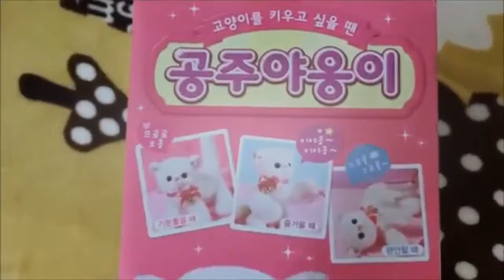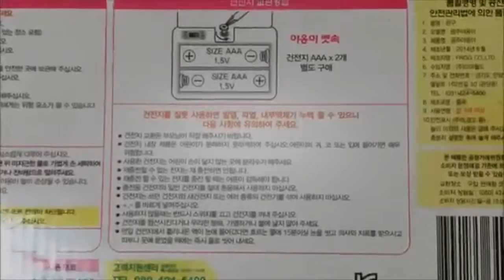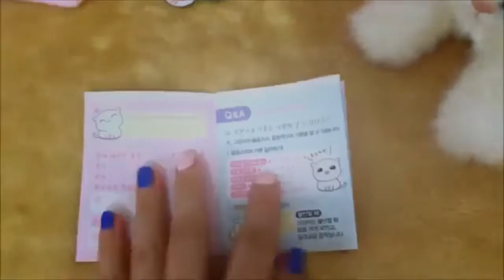Toys For Kids 2015 ll Toys For Kids is Cat so CUTE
Toys For Kids 2015 CUTE Cat Kids Toys